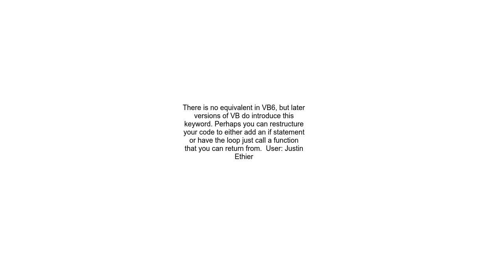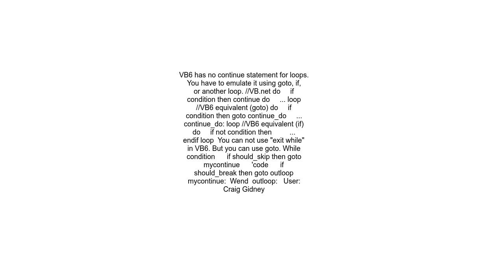CC++ &#39;continue&#39; Equivalent in VB6